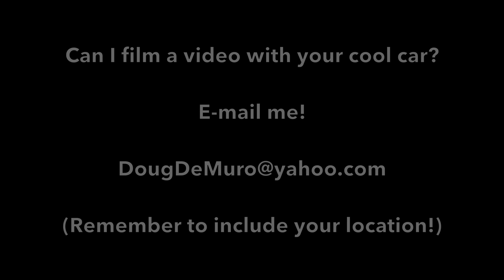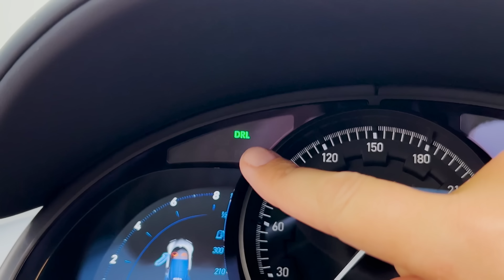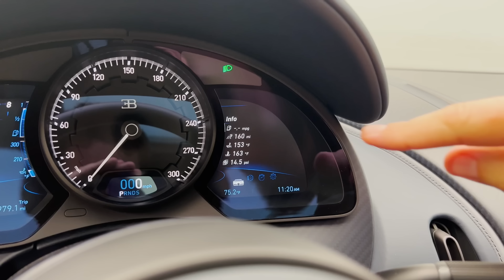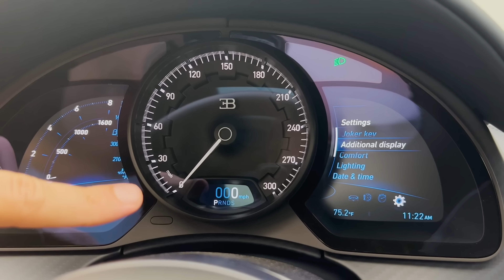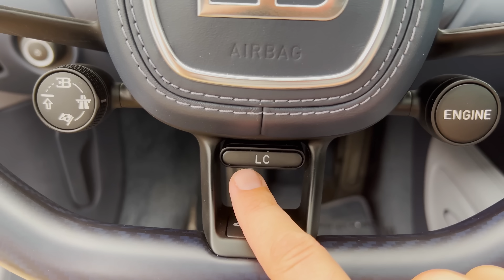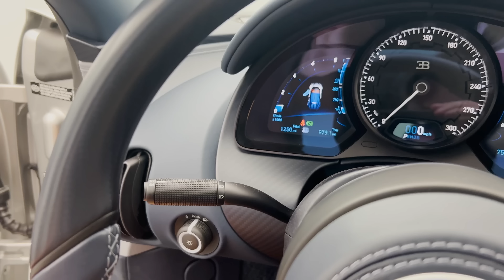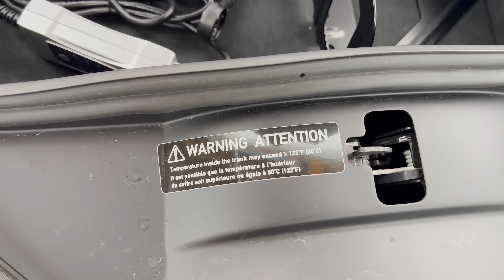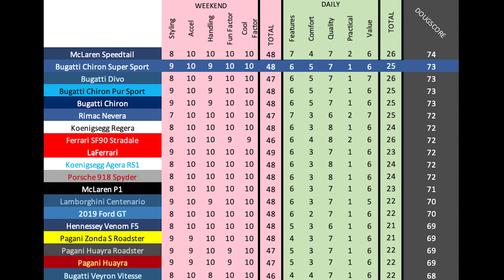Bugatti Chiron Super Sport - это безумный люксовый гиперкар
Зацените ещё один канал про безумного американца-автолюбителя в переводе от нашей студии - "Hoovies Garage Русская Версия"